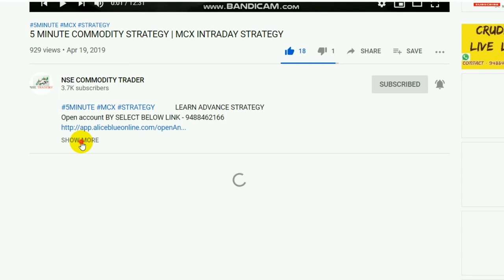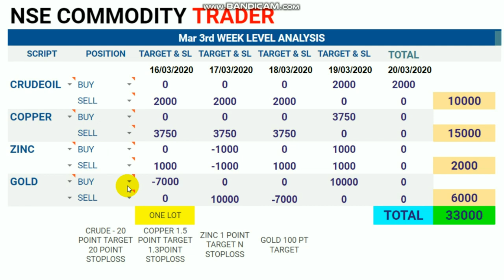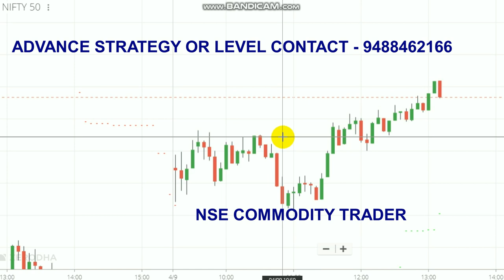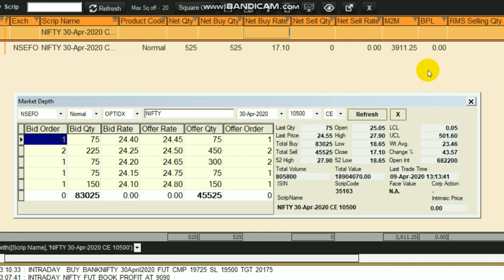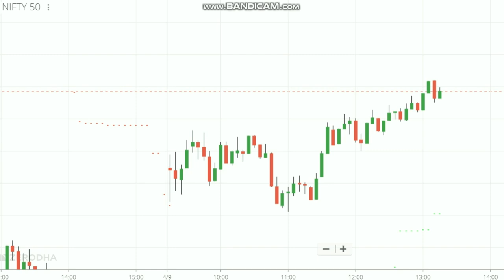Live intraday trading 3800rs Profit | Intraday Trader | 09 Apr 2020